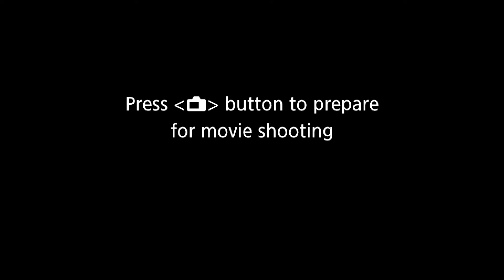One Year Since Coming Out - What I've Noticed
It has been a year since I have came out, and in some ways, my perspective on certain things have changed, and there have been effects of HRT that I didn't know about back when I came out. So, I decided to make a video to go over some of the stuff that I have noticed in respect to how being out is different than being in the closet, as well as how things have changed in other ways.

$50 Patrons:
Hugh Jarsz
M.C.Nutkin
Vermont1777
Tony C
Rosyna Keller

$20 Patrons:
KidVicious
Sacha Campbell
Definitely Not Nasa
Morrie
Richard M Chapman
Kaylee
FistWizard

$10 Patrons:
What Jesus
Wolfie
FTFE
MCToon
Richard
FactorOfTwo
Simon D.
Bill Garret
Jordan Bark

$5 Patrons:
Steven De Bock
Stephen Litten
William Foley
Auntie Fish
KilianP
Toby Inkster
Stewart Chant
David Busuttil
Quasijoe
Milinda McDougall
Fearsome Colon
godlessqueertheywarnedyouabout
Chris Reinbach
Yunners